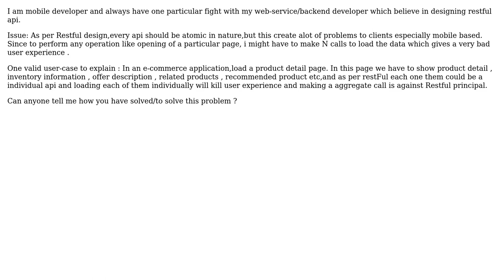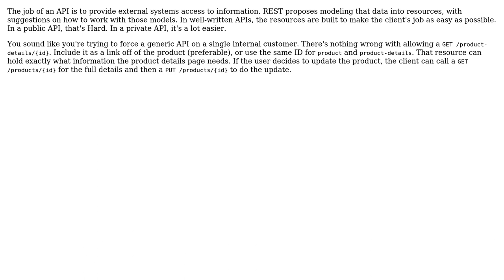Software Engineering: RESTful Api for Mobile Clients (2 Solutions!!)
Software Engineering: RESTful Api for Mobile Clients

With thanks & praise to God, and with thanks to the many people who have made this project possible! | Content (except music & images) licensed under CC BY-SA | Music | Images & others | With thanks to user Todd Knarr user Eric Stein user Code_Life and the Stack Exchange Network Trademarks are property of their respective owners. You are responsible for your own actions.